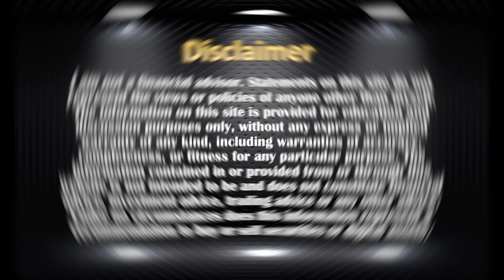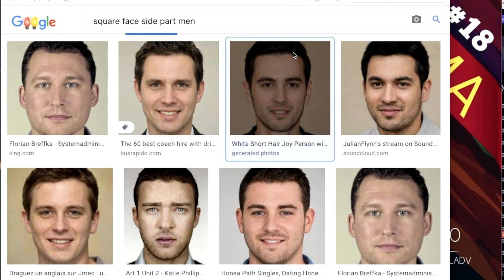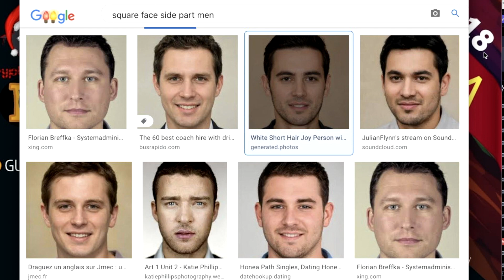DEGENMON (DMON) - SCAM!!! RUG PULL!!! DO NOT BUY!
WARNING DO NOT BUY DMON, ITS A SCAM, THEY RUGGED!

🎯As we approach 100k subscribers on YouTube, We will be giving away $10000 in BUSD! ($500 To 20 lucky winners ).

🎯 Looking to Collaborate with Cryptopedia ?